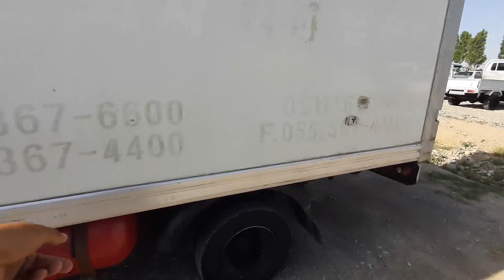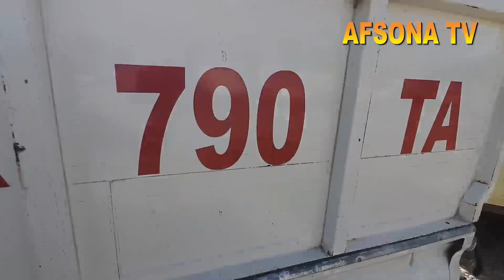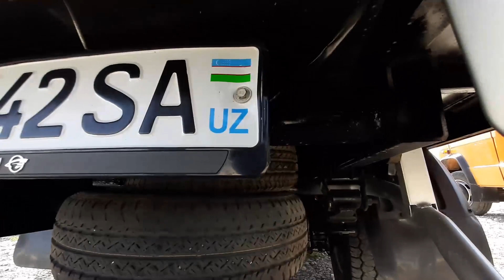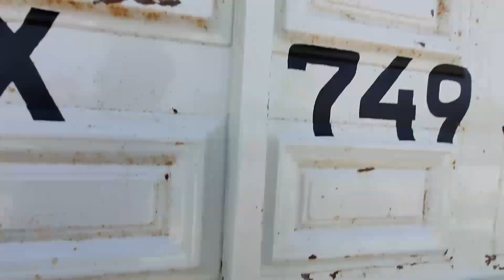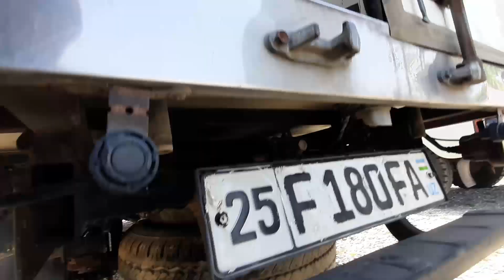6 IYUN FARGʼONA MASHINA BOZORIDA HUNDAY PORTER AVTOMABILLARI MANA VARYANTGA SO'RAGANLAR UCHUN 5000$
6 IYUN QOQON_MASHINA_BOZORIDA_HUNDAY_PORTER_AVTOMABILLARI_MANA_VARYANTGA_SORAGANLAR_UCHUN_5000$_VARYANTGA
4DEKABR ANDIJON_MASHINA_BOZORIDA PUL_TOPAR KIA_BONGO HUNDAY_PORTER YANGI_NARXLARDA samarqan_mashina_bozori sitdaryo_mashina_bozori buxoro mashina bozori
13 NOYABR ANDIJON BOZORIDA PUL TOPAR MASHINALAR CHANGAN AVTOMABILI
26 NOYABR QOQON MASHINA BOZORIDA PUL TOPAR MERSEDES VITO SIPRINTER AVTOMABILLARI NARX NAVOLARI. qarshi mashina bozori pul topar mashinalar  arzon mashinalar pultoparlar xorazim mashina bozori
13 NOYABIR ANDIJON MASHINA BOZORIDAN PUL TOPAR HUNDA KIA BONGO NARX NAVOLARI HAQIDA
27 MART TOSHKENT_SERGILIY AVTO_SALON PUL_TOPAR_MASHINALAR SALONI NARXLARI QIMMAT EMAS 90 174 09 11
10-FEVRAL QOQON MASHINA BOZORIDA MERS BORTLI GEGANT MERS VA TENTLI
15 FEVRAL NAMANGAN MASHINA BOZORIDA KIA BONGO HAMDA KARESKIY LABO YANGILARI BOLIB BERISHGA 1YIL YOKI
15 NOYABR FARG'ONA MASHINA BOZORIDA KIA BONGO HUNDAY PUL TOPAR MASHINALAR
25 NOYABR QOQON MASHINA BOZORIDA KIA BONGO HUNDAY PORTER NARX NAVOLARI
3 DEKABR QOQON MASHINA BOZORIDA SIPRINTIR AVTOMABILLARI NARX NAVOLARI VARYANTI
22 NOYABR fargona mashina bozori kia bongo hunda arzon narxlarda
3-DEKABR QOQON MASHINA BOZORIDA ISUZIY AVTOMABILLARI 5 TONNA 10-TONNA GACHA BOLGAN ISUZIYLAR
22 DEKABR FARGONA MASHINA BOZORIDA ISUZI LABO NARXLARI
11 NOYABIR QOQON MASHINA BOZORIDA MERSEDES VITO AVTOMABILARI VARYANTGA
23 DEKABR QOQON MASHINA BOZORIDA SPRENTIR GURZAVOYI HAMDA PASSAJIRLI GAZEL_AVTOMABILLARI ARZON NARXLARDA
6 NOYABR ANDIJON MASHINA BOZORI KIA KARNAVAL
4 MART QO'QON MASHINA BOZORIDA MERSEDES VITO AVTOMABILLARI VARYANT BARTER 4000$ OLDIN BERIB QOLGANI
24-FEVRAL QO'QON MASHINA BOZORIDA MERSEDES VITO VA BOSHQA AVTOMABILLAR
24 DEKABR MERSEDES_VITO HAMDA OPEL FORT AVTOMABILLARI GURZAVOY BORTLI_QILINGANLARI ARZON NARXLARDA
9 DEKABR QOQON MASHINA BOZORIDA LABO_DAMAS_AVTOMABILLAR NARXLARI ARZON VARYANTLARI isuzu honda zil
1NO'YABIR FARG'ONA MASHINA BOZORIDAN PUL TOPAR MASHINALAR NARXLARI
3 QISM QO'QON MASHINA BOZORIDA MER AVTOMABILLARI ARZON NARXDA
25 NOYABIR 4500$KAMI BOR VARYANTGA BOR 28-YANVAR QO'QON MASHINA BOZORIDA MERS_AVTOMABILLARI_TENTLI GURZAVOY_TERMIZ VA GEGANT_MERSLAR 15 NO'YABR FARGONA MASHINA BOZORIDAN KIA BONGO HUNDA DUBLIKAT KABINALI AVTO MASHINALAR 26 MART ARZON ISUZULAR SIROCHNI SOTILADI 10 000$ PUL ZARUR
22-YANVAR MERS_GURZAVOY_BORTLI_TENTLI_SAMASUVAL_QILINGANI_ARZON NARXDA
22-FEVRAL FARGONA_MASHINA_BOZORIDA SPRENTER VA
4-DEKABR ANDIJON MOSHINA BOZORIDA
20 NOYABR ANDIJON_MASHINA_BOZORIDA_KIA_HUNDA PUL TOPAR AVTOMABILLARI
18FEVRAL QO'QON MASHINA BOZORIDA MERS AVTOMABILLARI BO'RTLISI TENTLISI VA GURZAVOY 14-DEKABR DAMAS LABOLAR ARZONLARI NAMANGAN MASHINA BOZORI.
3 MART QO'QON MASHINA BOZORIDA CHANGAN_AVTOMABILLARI 4500$ KAMI BO 3000$ OLDINDAN QOLGANI VARYANT LI
7 DEKABR